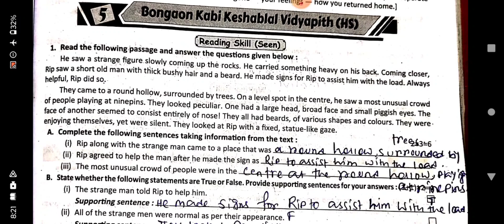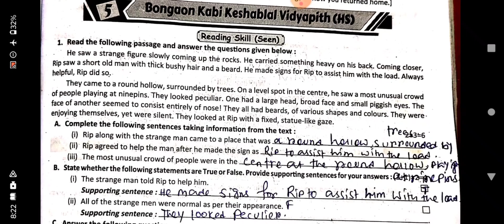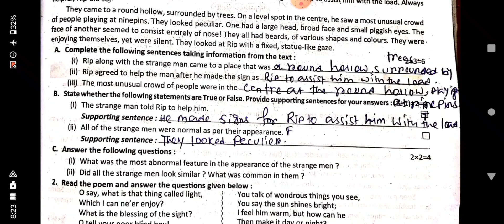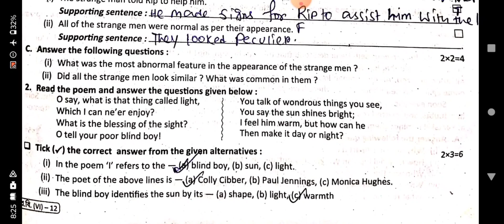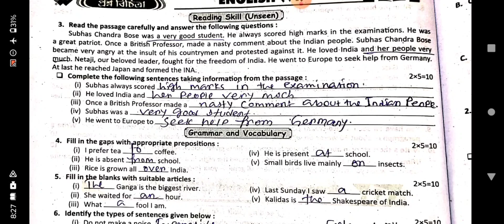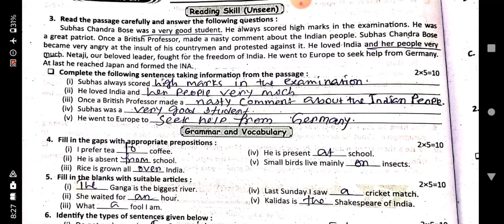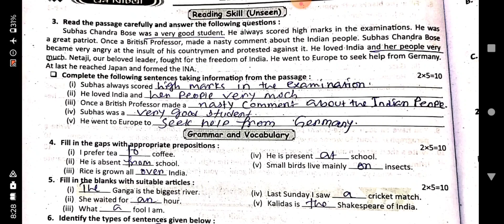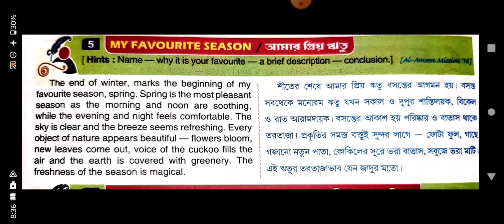Ray martin prosno bichitra 2024 english solve class 6 5th no school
Class 6
Ray martin prosno bichitra 2024
English solve 5th no school
Bongaon kabi keshablal vidyapith
Line by line bengali analysis